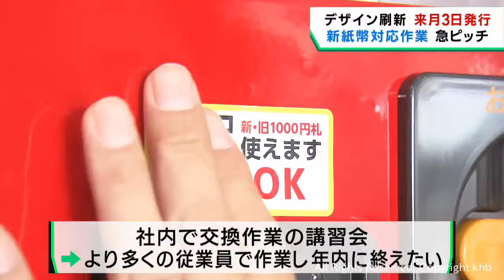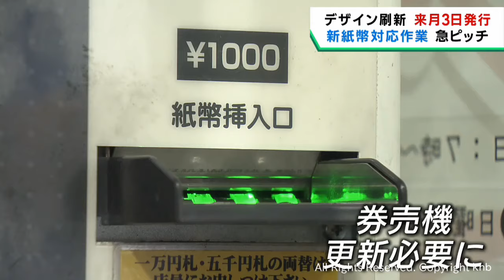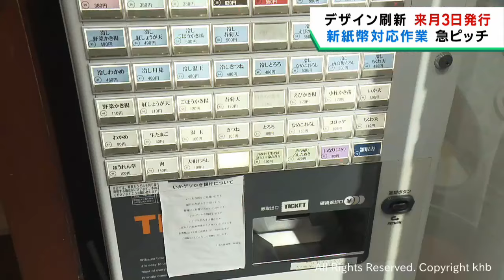新紙幣発行 自動販売機や券売機の更新が進む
２０年ぶりとなる新紙幣が、７月３日に発行されます。自動販売機や券売機の更新作業が急ピッチで進められています。